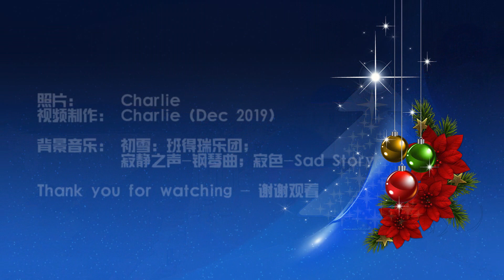岁月的记忆: My 2019 Photos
My 2019 Photos